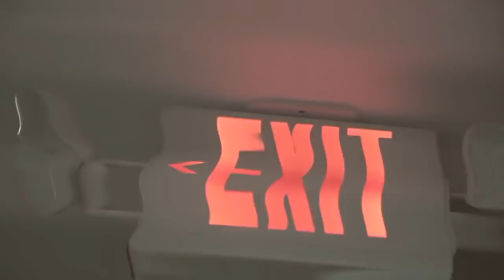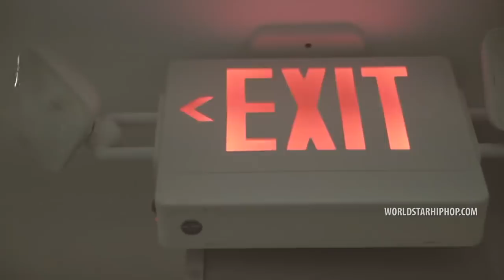Juicy J - We Can't Smoke No Mo (OFFICIAL VIDEO)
Lyrics

[Intro]
Damn Davis, drop that bitch

[Chorus]
We can't smoke no mo', we can't smoke no mo'
We can't smoke no mo' (yeah), we can't smoke no mo'
Please don't pour no mo, please don't pour no mo'
Please don't, please don't, please don't, please don't, please don't pour no mo' (yeah)

[Verse 1]
We done got so high, I can't feel the floor
We can't smoke no mo', we can't pour no mo'
We smoke so much dope, I could be a coach
I be high at church, don't pass me that roach
I get in my feelings every time I pour
Please don't pour no mo', just knocked off a fo'
Purp green, blood red either way it go
Blue Dream, Green Suicide is what I smoke (what I smoke)
Tryna smoke with me you might go broke (you might go broke)
They taxin' you, we get it for the low (for the low)
Smoking half a pound don't do no coke (do no coke)
Pop another xan and then I flow, yeah (yeah)

[Verse 2]
It's Friday, you ain't got no job, you ain't got shit to do
I'ma get you high today, look at my point of view
I must confess to Mary Jane, I'm so in love with you
Can't smoke another blunt, even if I wanted too
You can't overdose on weed and I'm the livin' proof
To understand you gotta know what I be goin' through
You think you know but tell the truth, if you only knew
I light one up right before bed and in the mornin' too
We can't smoke no mo' 'cause we done overdid it (overdid it)
I remember back when we smokin' on that midget (nineties)
We was pourin' up that drink and then I had a vision (yup)
We can run that check up talkin' 'bout the way we livin'

[Outro]
Shout out to all the stoners
Keep smokin' that shit man
Make sure you go to your local dispensary
Tell 'em you want that Green Suicide
And that Garrison Lane [?]

Watch the official music video "No Mo" by Juicy J.

Get Juicy J's new "ShutDaFukUp" mixtape which features Wiz Khalifa, Lil Peep, Project Pat & more! Available NOW